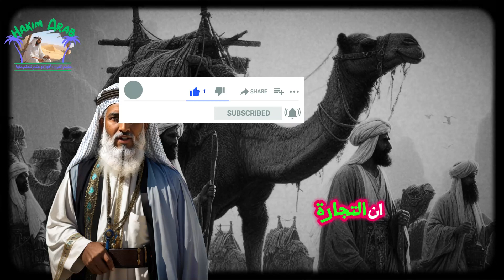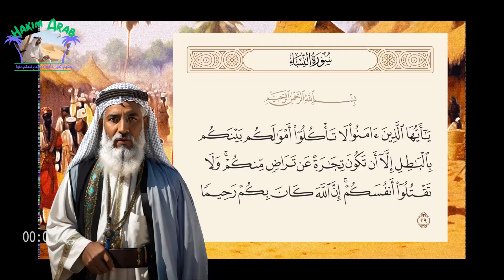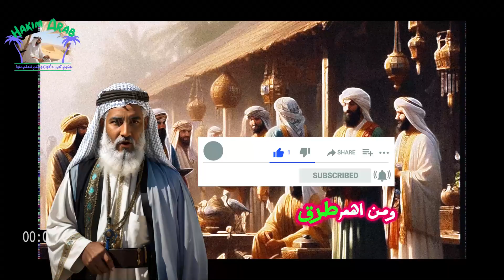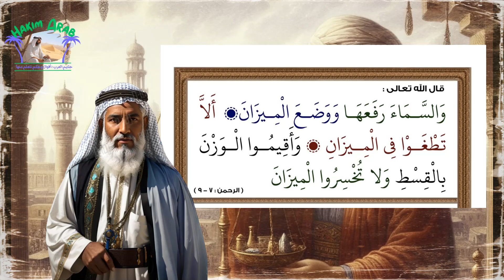الفتوحات الإسلامية بواسطة التجار المسلمون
يسعدني متابعتك لي 🤗
شارك المقطع من من تحبهم